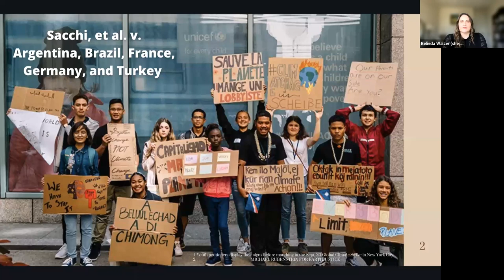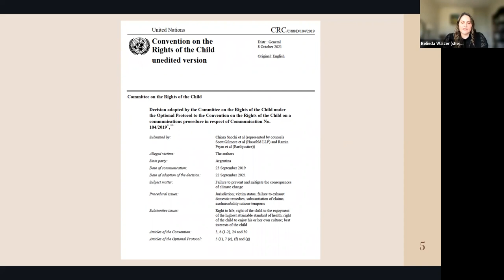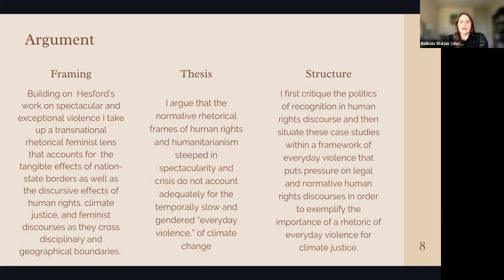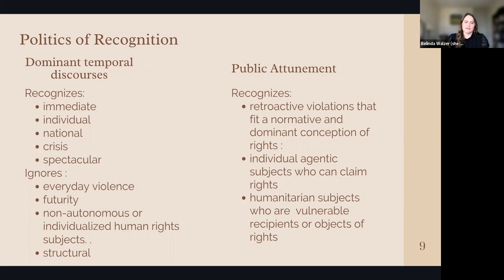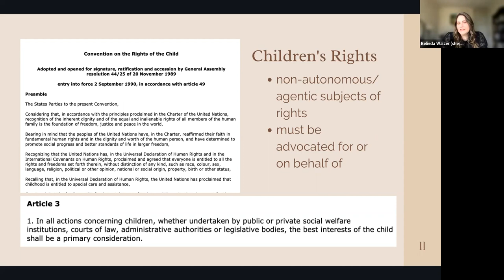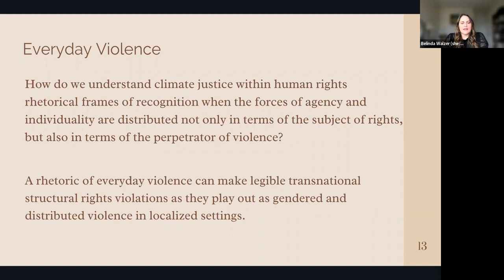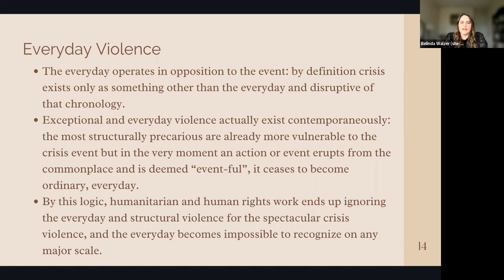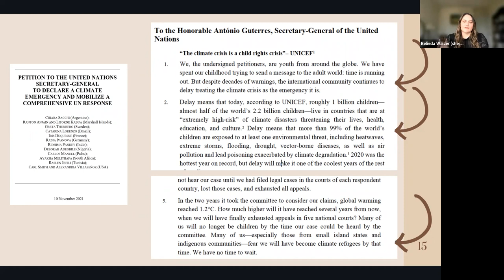Belinda Walzer - "Climate Justice and a Rhetoric of Everyday Violence"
Women, Climate and Insecurity Conference 2022, April 28th